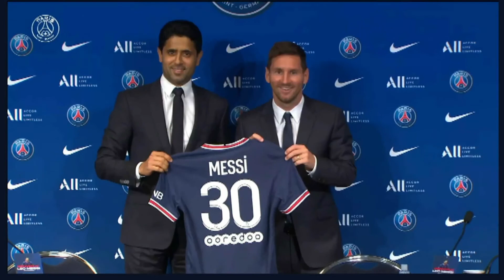Las PRIMERAS palabras de MESSI como jugador del PSG